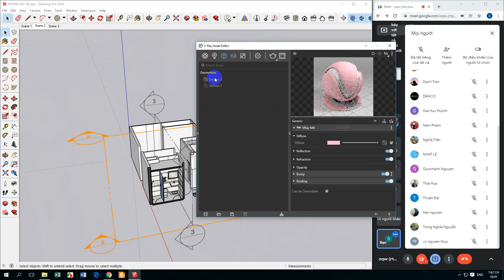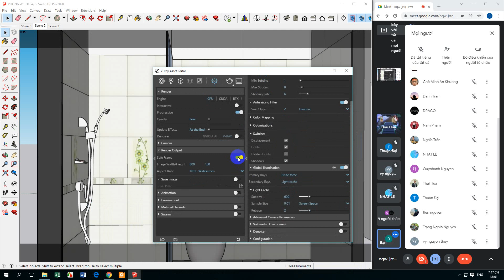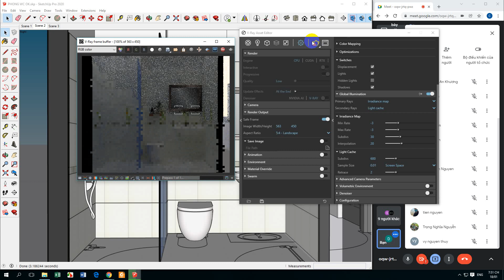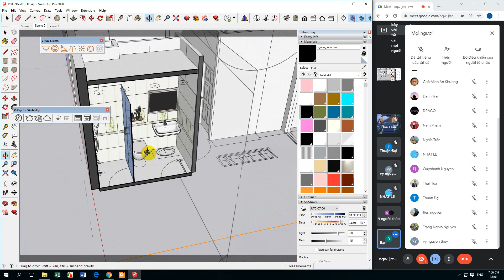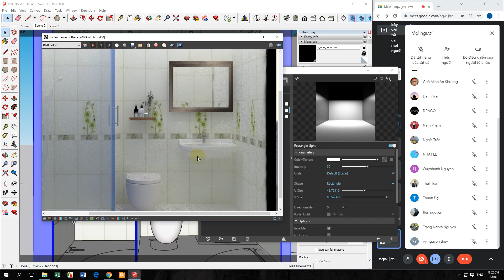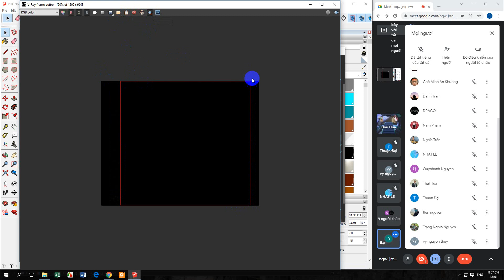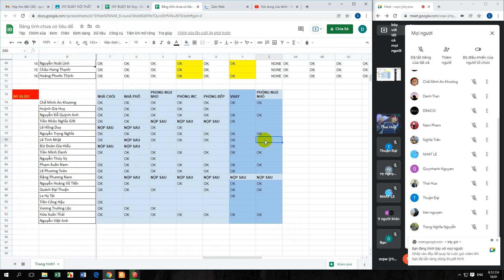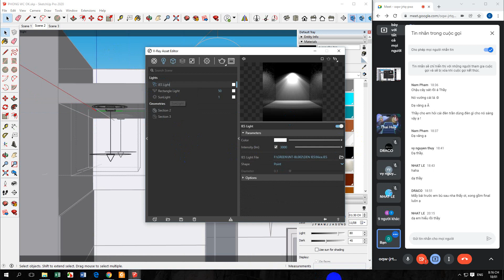RENDER PHONG WC